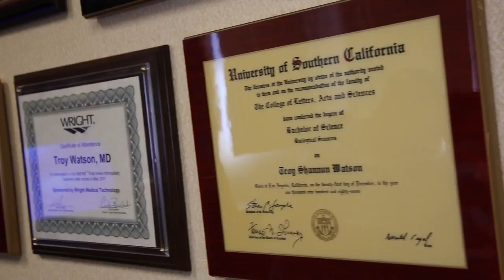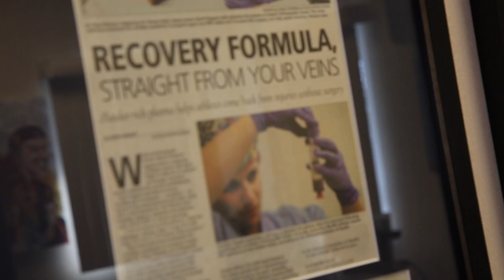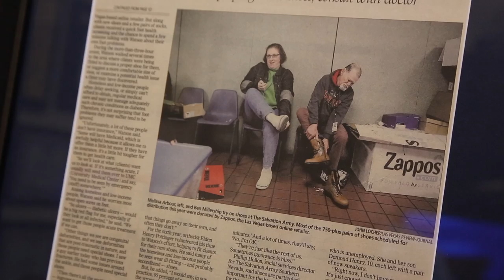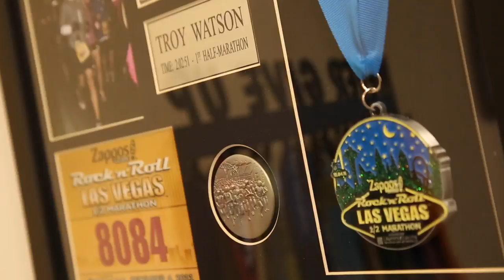Troy S. Watson (MD) | 2017 Inspired Excellence in Healthcare Award Recipient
In celebration of the 6th Annual Dr. Roy W. Martin Inspired Excellence in Healthcare Awards, we sit down with award recipient Troy S. Watson (MD).

Dr. Watson is a board-certified orthopedic surgeon specializing in the treatment of foot and ankle disorders and arthroscopy.

In 2000, Dr. Watson was recruited by Desert Orthopaedic Center to satisfy the increasing demand for a foot and ankle specialist in the Las Vegas Valley. Since starting his practice, Dr. Watson developed the Foot and Ankle Institute at Desert Orthopaedic Center and an educational website for patients, feetmd.com. The Institute strives to educate patients, participate in clinical research, and excel in patient care.

Thank you, Dr. Watson!